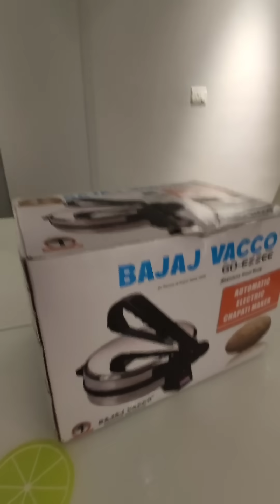রুটি Maker shopping | এটা কি সত্যিই কাজ করে? Honest Review - Ep 1 | Wonder Munna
আমি রটি Maker কিনেছিলাম এবং তারপরে আমি এটিতে রুটি তৈরির চেষ্টা করেছি। এটা কি সত্যিই কাজ করে? ফলাফল জানতে আপনাকে ভিডিওটি দেখতে হবে |